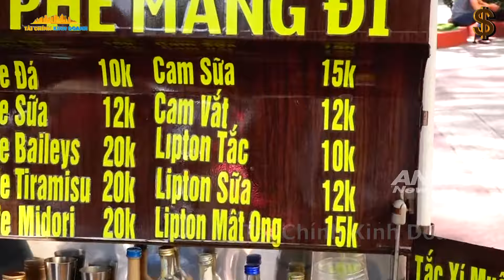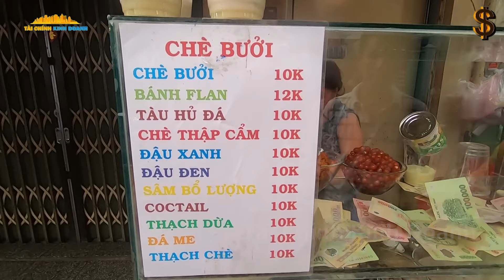8 Món Ăn Kinh Doanh Vỉa Hè Độc Lạ Kiếm Tiền Triệu Mỗi Ngày Dễ Dàng || Xanh 24h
8 Món Ăn Kinh Doanh Vỉa Hè Độc Lạ Kiếm Tiền Triệu Mỗi Ngày Dễ Dàng || XAnh 24h
Chào mừng đến với Xanh 24h - Nguồn cảm hứng và kiến thức về nông nghiệp và bảo vệ môi trường! Xanh 24H là điểm đến cho những người yêu thiên nhiên, đam mê nông nghiệp và quan tâm đến việc bảo vệ môi trường. Theo dõi Xanh 24h mỗi ngày, bạn sẽ được trải nghiệm sự đa dạng của thế giới nông nghiệp hiện đại, từ kỹ thuật canh tác tiên tiến, chăm sóc cây trồng đến những câu chuyện thành công của những người nông dân đầy nhiệt huyết.
Hãy cùng nhau xây dựng một cộng đồng Xanh 24h, nơi mà niềm đam mê nông nghiệp và lòng yêu môi trường được thăng hoa.
Hãy cùng nhau tạo nên một tương lai xanh mát và bền vững cho hành tinh của chúng ta!

* Cảm ơn nhiều và chúc Bạn mọi điều tốt lành !